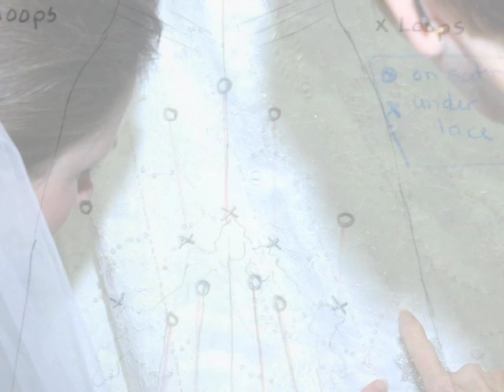Barr|Cruse Wedding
photo slideshow